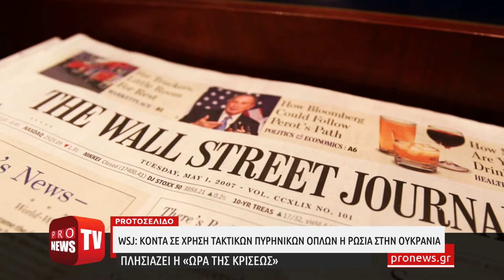WSJ: Πλησιάζει η «ώρα της κρίσεως» – Κοντά σε χρήση τακτικών πυρηνικών όπλων η Ρωσία στην Ουκρανία